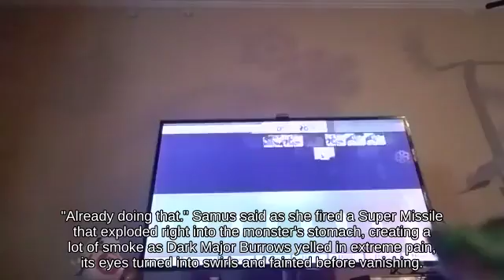Ledge Recovery Mega Man with Mii Brawler below Nair Rainbow Cruise